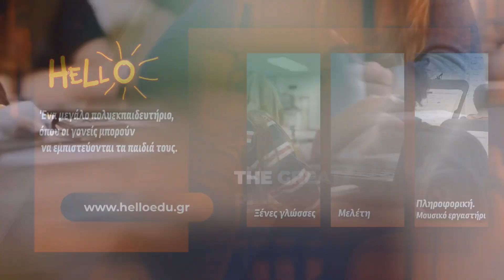Μώρος - "Αυτό δεν έχει ξαναγίνει πουθενά" - Βουδούρης - "Αποφασίζουν 5 άτομα κρυφά σε πυλωτές"